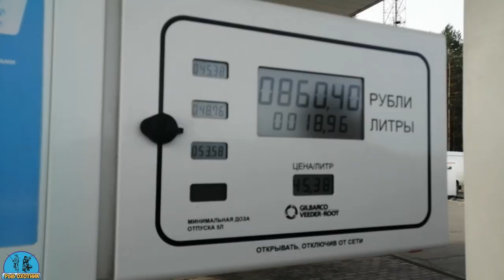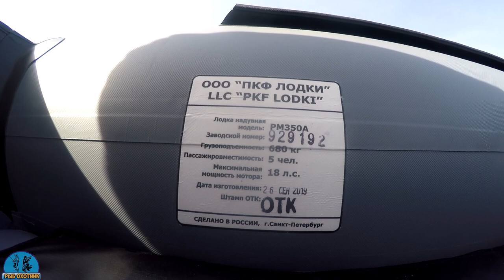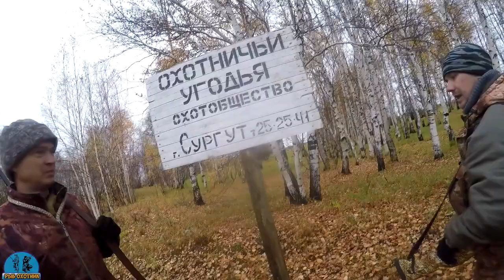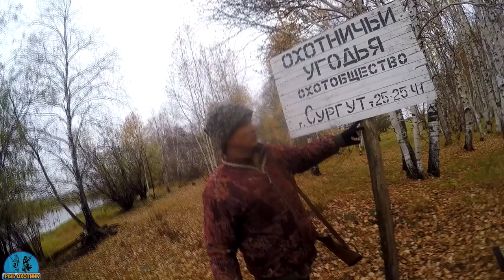Охота на утку с подхода в октябре 2020 осень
*ТОВАРЫ КОТОРЫЕ Я ПРИОБРЁЛ НА AliExpress РЕКОМЕНДУЮ*

🔴Тем кто хочет экономить на покупках с AliExpress